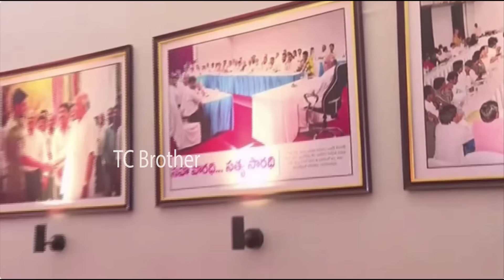Pawan Kalyan Cute Reaction After Seeing Ramoji Rao Chiranjeevi Photo At Commemorative Meeting | TCB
Pawan Kalyan Cute Reaction After Seeing Ramoji Rao Chiranjeevi Photo At Commemorative Meeting